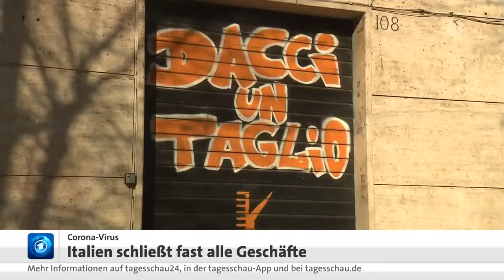Corona Virus Italien schließt fast alle Geschäfte